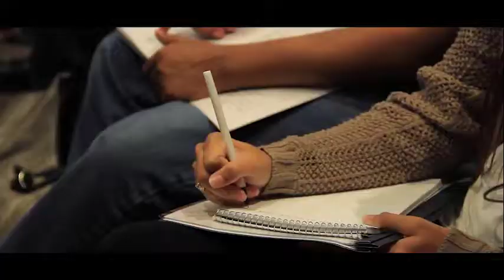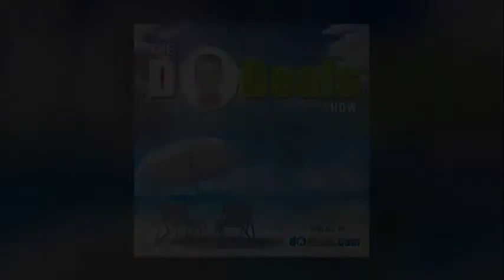The DoDeals Show with Tim Mai: 049 - Steve Pohlit